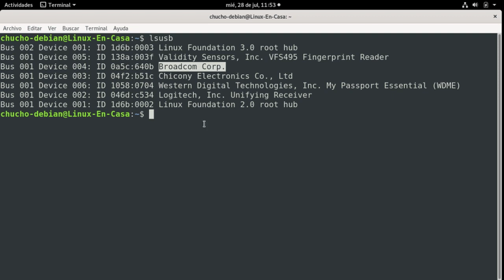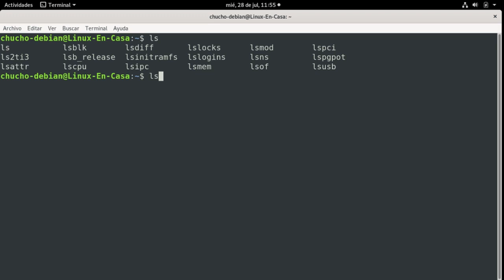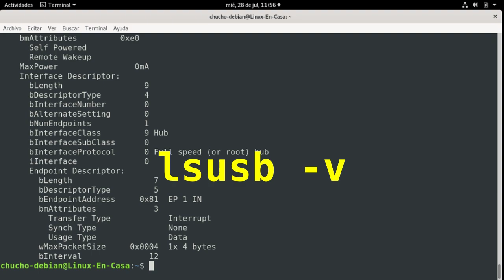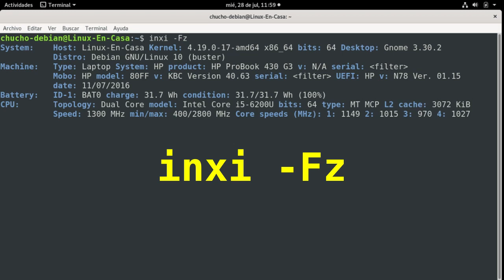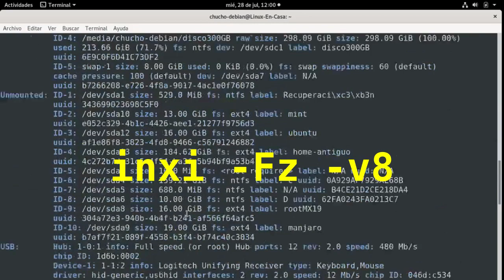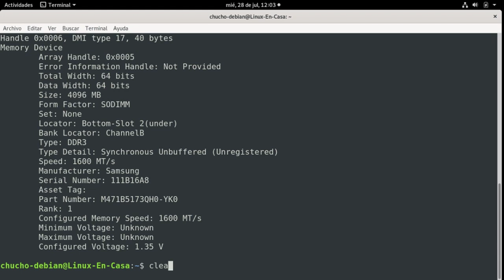Comandos para ver Las CARACTERISTICAS o EL HARDWARE de mi Computador en Linux [lspci - inxi] [V214]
Adicional a neofetch, que ya es un clásico, hay varios comandos muy útiles con los que puedo obtener una información completa de casi todos los componentes de hardware de mi PC.  Por ejemplo, puedo ver la máxima capacidad de Memoria RAM que soporta mi PC y el número de Ranuras o slots disponibles sin tener que destapar el Computador.
El video y las pruebas se hacen utilizando un Laptop H.P. con el Sistema Operativo Linux/GNU Debian.